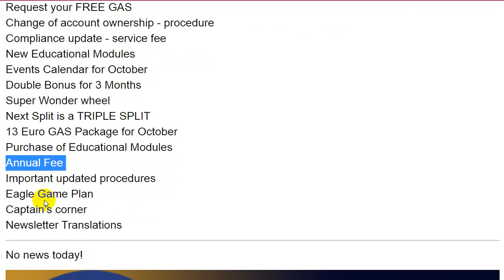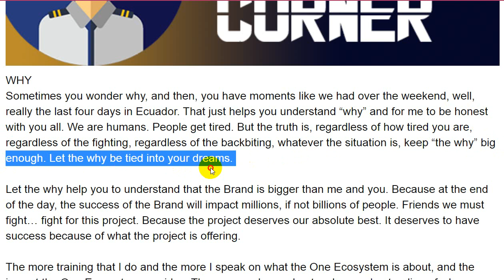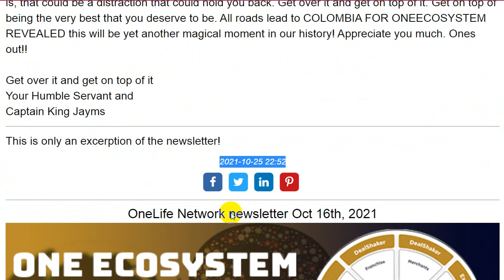How to Get Ahead in Captain King Jayms with Newsletter Translations || OneCoin Kings Jayms Plane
OneCoin Kings Jayms Plane